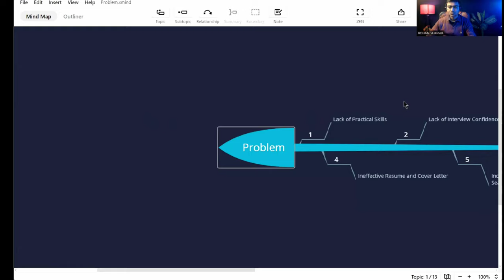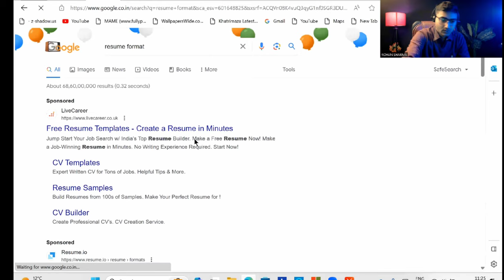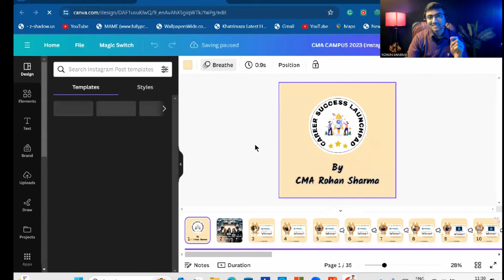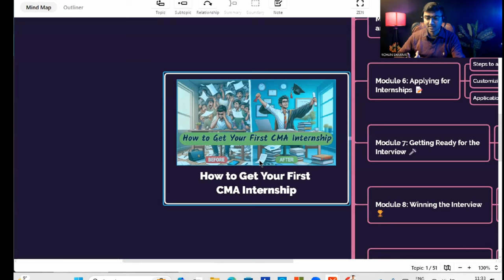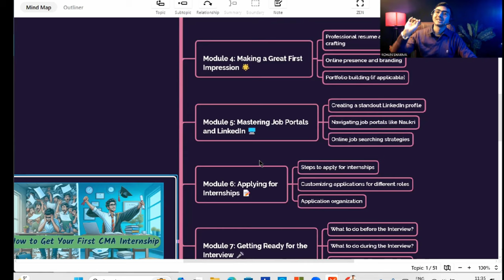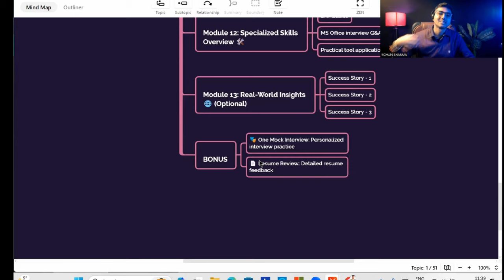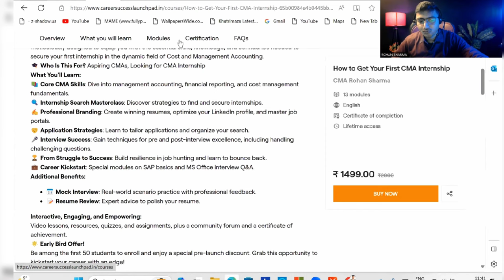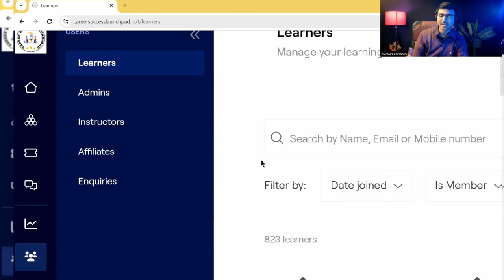CMA Articleship | CMA Training | How to get your first CMA Training | Join Now